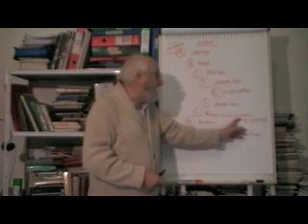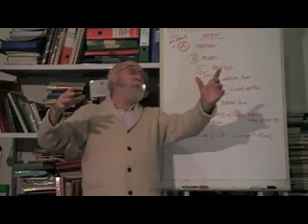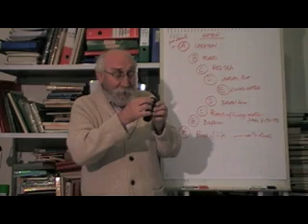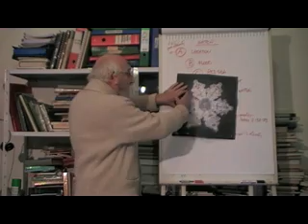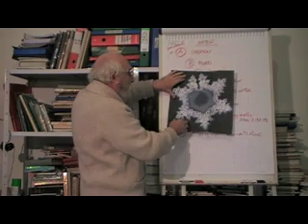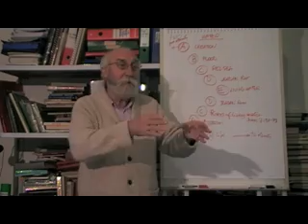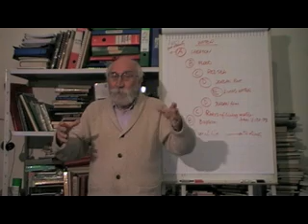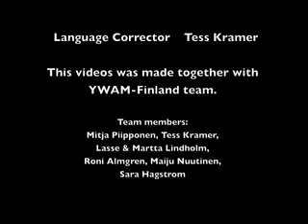Bible Is Wonderful | Part 4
The Bible is wonderful. The water and the Bible.
Per chi vuole contribuire alla nostra opera per il Signore:

Danilo Valla
Via Roma 198, 27028, San Martino  Siccomario (PV)